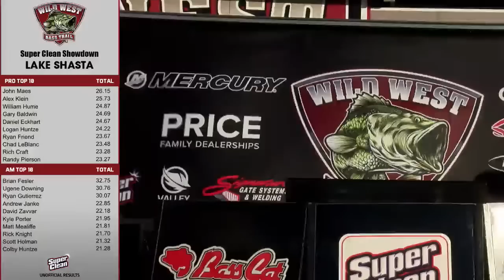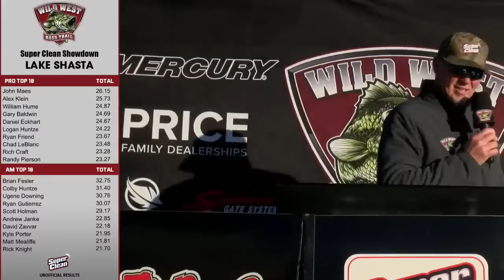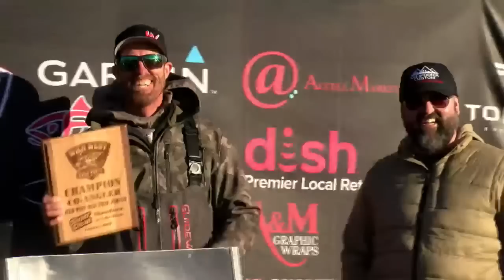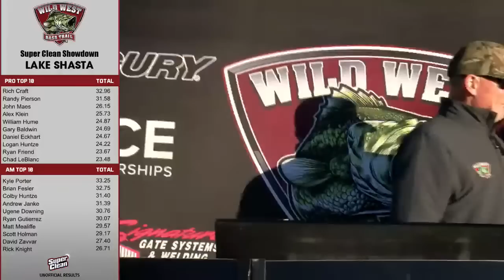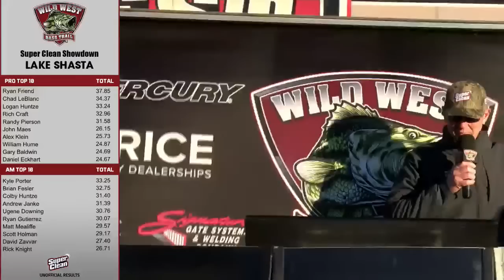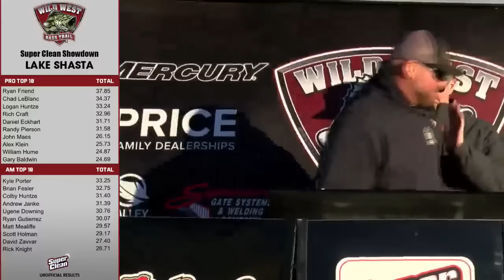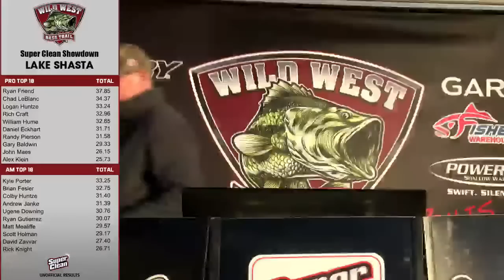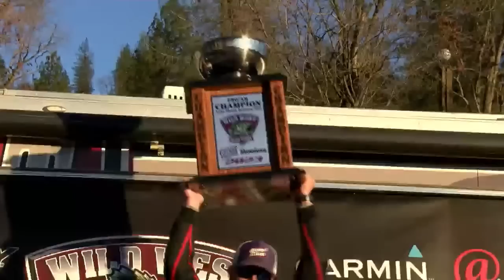Showdown on Shasta | 2023 Pro/Am | Day 3 Live Weigh In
Wild West Bass Trail kicks off the 2023 Pro-Am season at Lake Shasta. It's Championship Sunday for the Super Clean Showdown on Shasta. Who will walk away a champion?